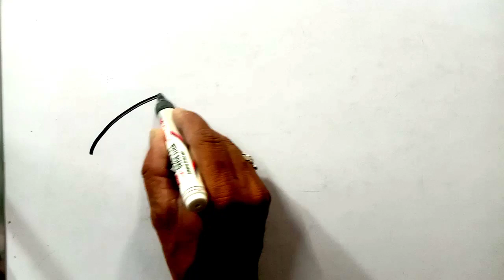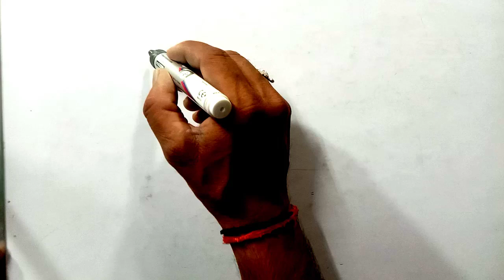Learn Umbrella Drawing for kids | coloring painting | toddlers | drawing paintings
Umbrella drawing painting colouring for kids |
kids drawing video | toddlers
kids video
kids art
Cap drawings
kids video
kids drawing
drawing and painting
coloring